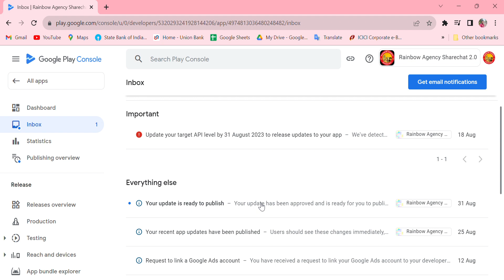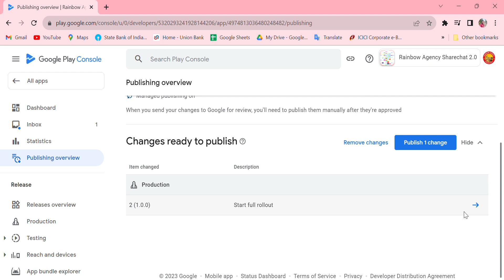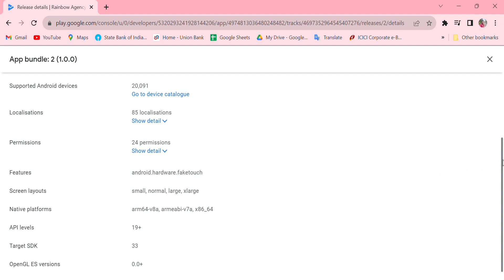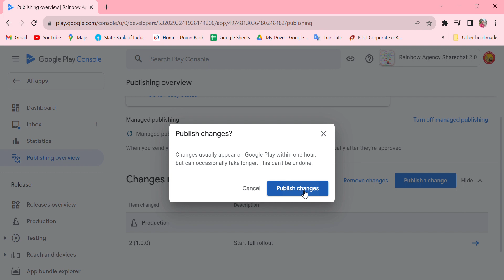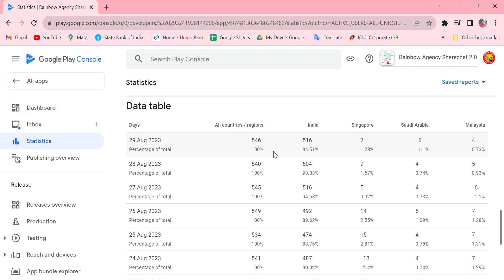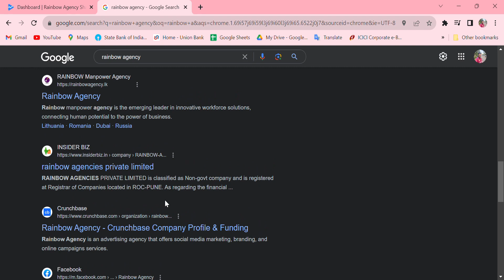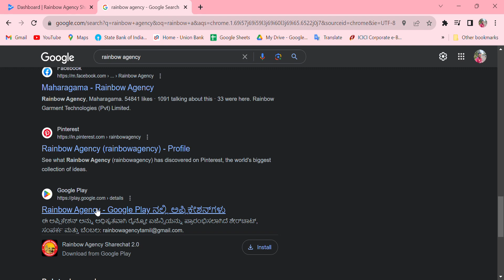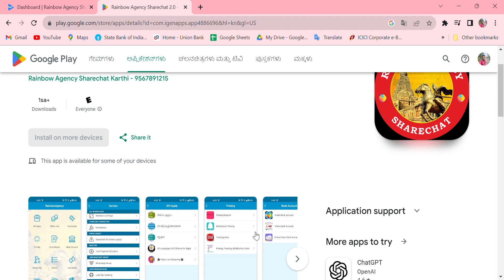Rainbow Agency App New Version Release Google Developer Account Live Video